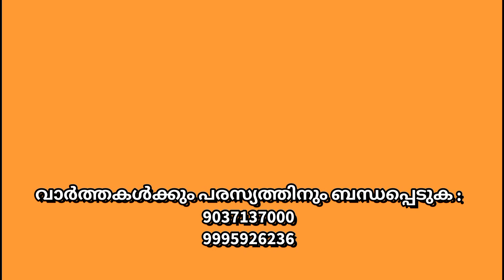വളാഞ്ചേരി കോട്ടപ്പുറത്ത് ഒരാളുടെ മരണത്തിനിടയാക്കിയ ബൈക്കപകടത്തിന്റെ സിസിടിവി ദൃശ്യങ്ങൾ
വളാഞ്ചേരി കോട്ടപ്പുറത്ത് നടന്ന ബൈക്കപകടത്തിന്റെ സി സി ടി വി ദൃശ്യം,
അപകടത്തിൽ വലിയകുന്ന് സ്വദേശി മരണപ്പെട്ടു.